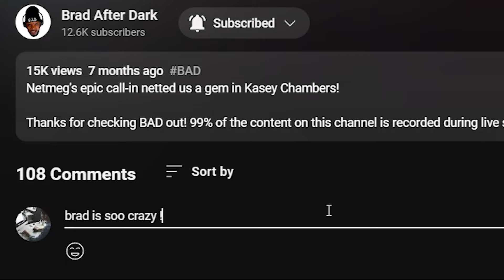🎵 The Cure - A Night Like This REACTION